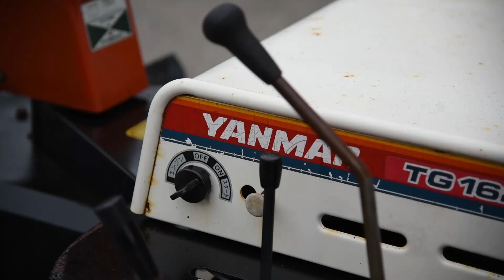YANMAR CARRIER DUMP CAR TG162 / Engine Starting Up